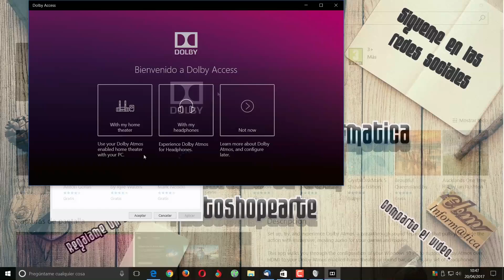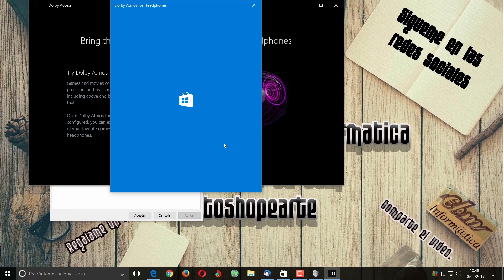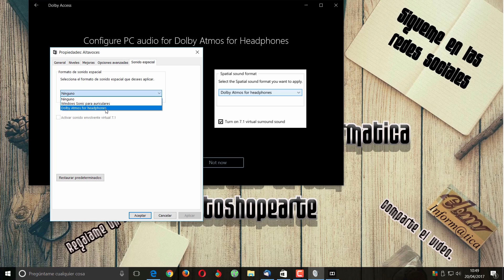COMO CONFIGURAR EL SONIDO ESPACIAL ENVOLVENTE DOLBY, EN WINDOWS 10 CREATORS UPDATE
Aprende a usar esta nueva función del Windows 10 Creators Update, activar el sonido espacial envolvente, dolby.